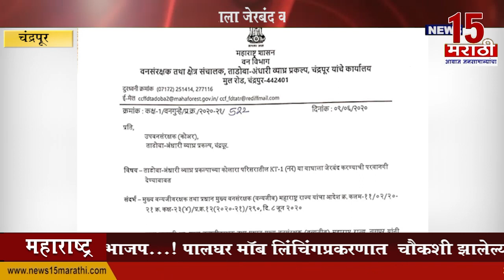चंद्रपुर | ताडोबातील नरभक्षक वाघाला जेरबंद करण्याचे आदेश जारी | News15 मराठी